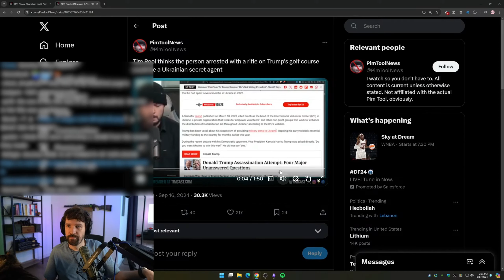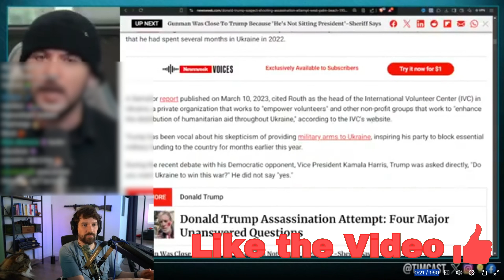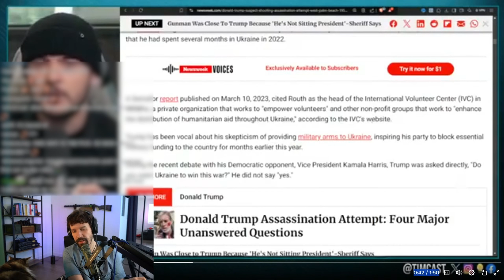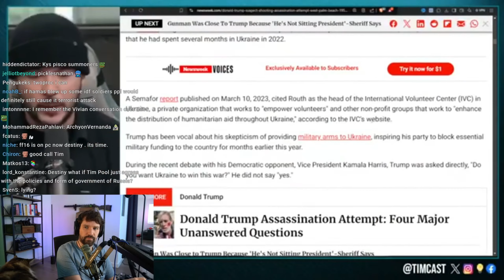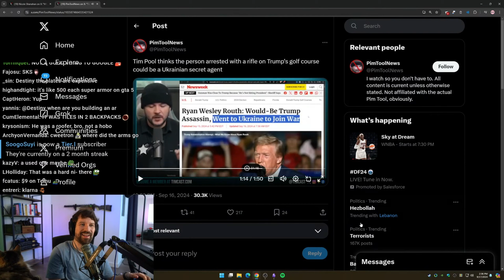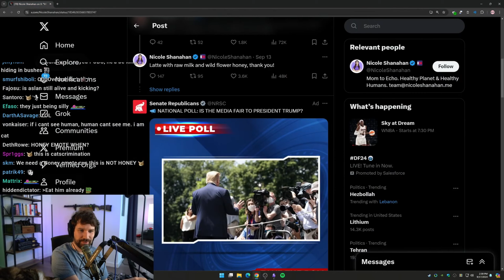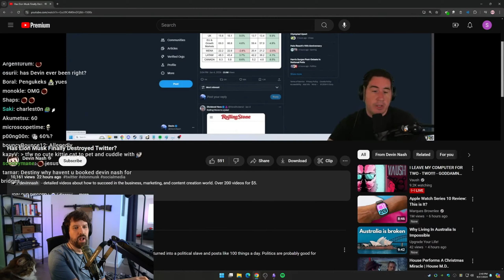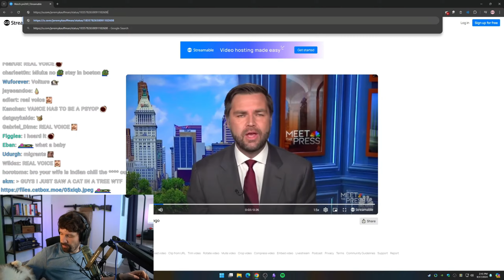Destiny Checks In on Tim Pool STILL Spreading Russian Propaganda